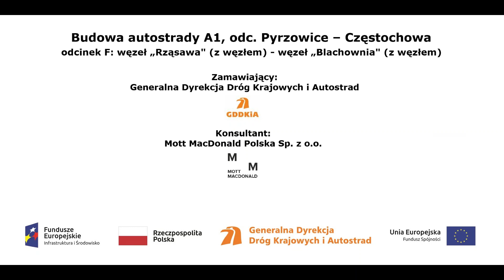WD 362 film z dnia 07 11 2019